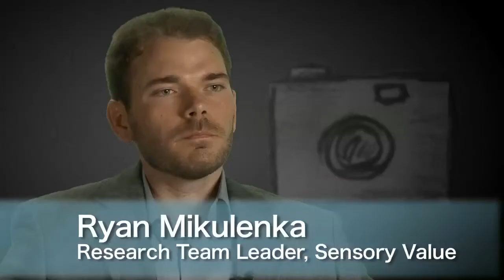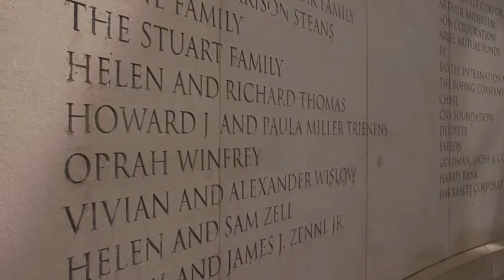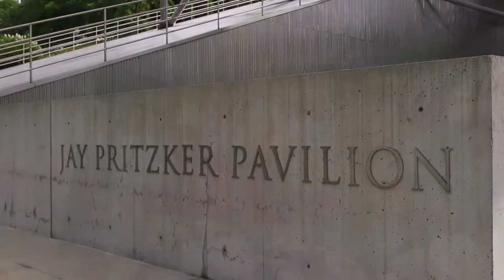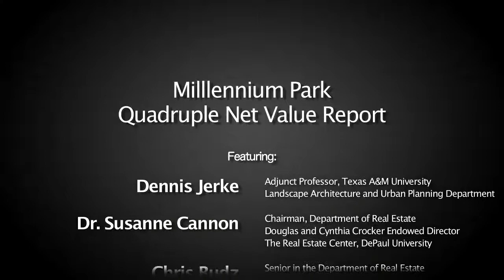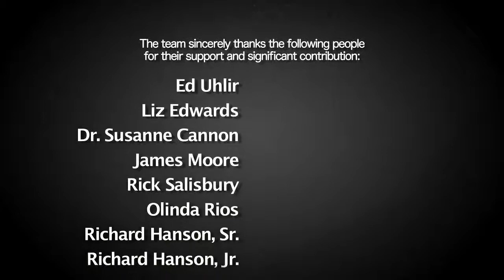Millennium Park Quadruple Net (Part 3 of 3)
DePaul's Driehaus College of Business produced an exciting video to accompany research on the Quadruple Net (economic, social/cultural, environmental, and sensory) value of Millennium Park in Chicago. The methodology is based on the book, Urban Design and the Bottom Line, by Dennis Jerke (published by the Urban Land Institute in December, 2008) and was used by graduate students at DePaul University (Department of Real Estate) and Texas A&M.